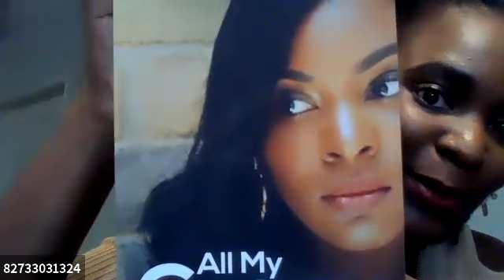The Masterpiece Lounge: All My Crazy Live Interview with Keisha Myles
This episode of the MasterPiece Lounge, Chrisnatha is joined by author and preschool teacher, Keisha Myles. They discuss her new book, "All My Crazy", her journey of becoming an author, and more.

Connect with Chrisnatha

Connect with Keisha